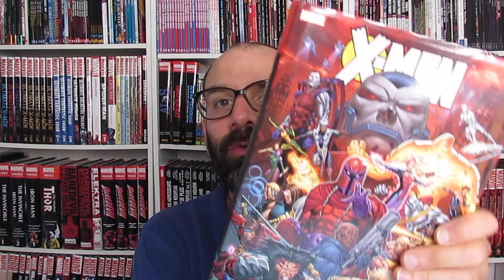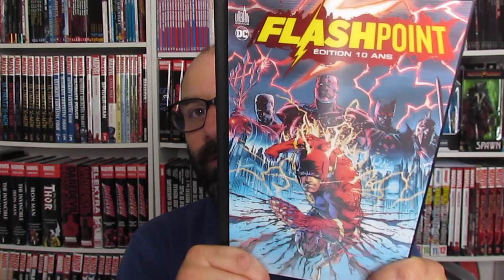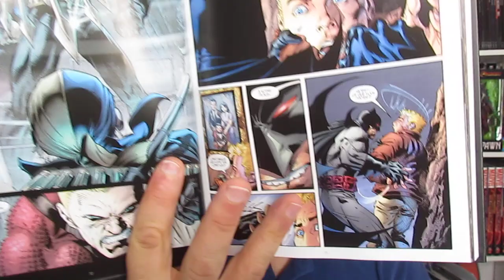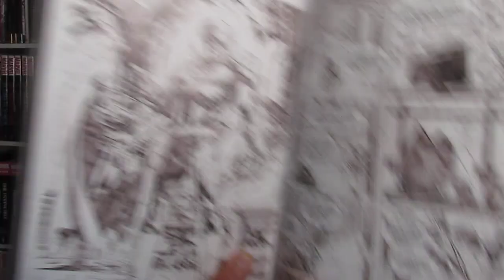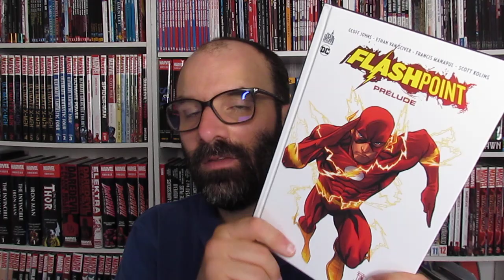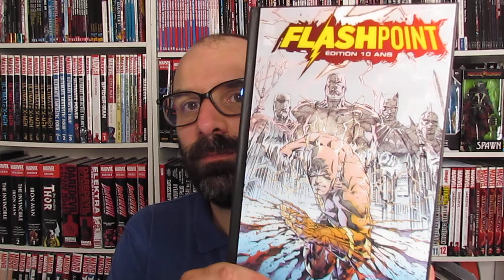FLASHPOINT, c'est X-Men : l'Ere d'Apocalypse de DC Comics !